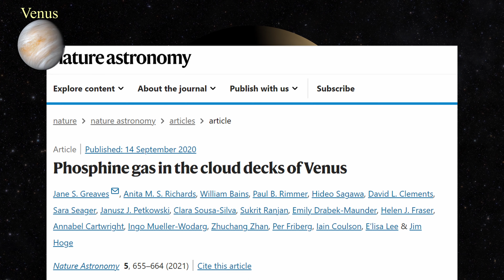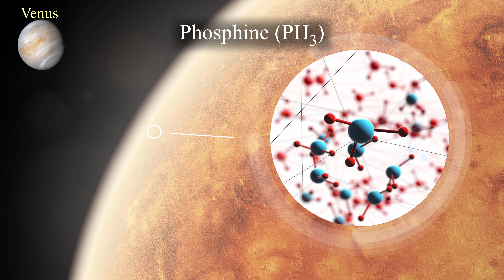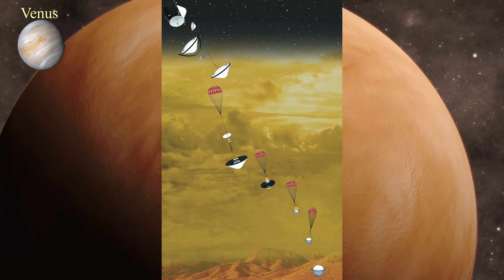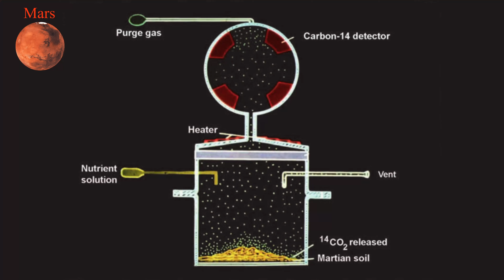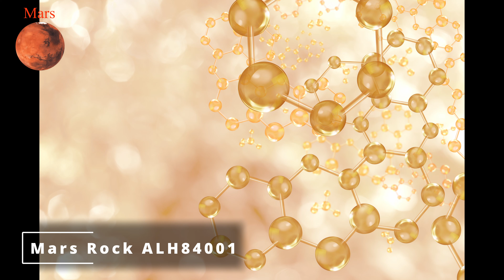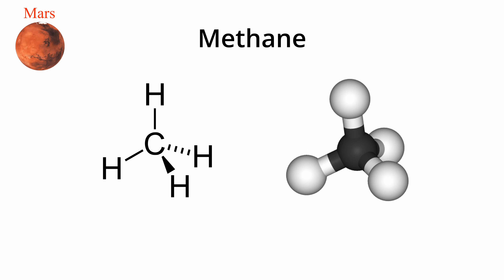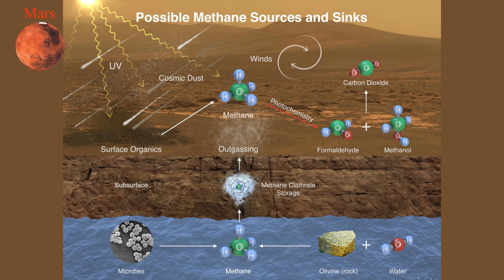Do Aliens Exist? Biosignatures, Part 1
Do aliens really exist? What does our current science have to say? In this set of videos we will be looking at all of the current and closest scientific hits that we have on record in our searches for extraterrestrials. In this first video we will be discussing the biosignatures that have so far been found within our inner solar system. How close have we come to finding ET?

Thank you for supporting me and in growing this channel of Turtles All the Way Down!

CONTENTS
0:00 Introduction
2:04 Astrobiology vs SETI vs Biosignatures vs Technosignatures
3:27 Venus: Phosphine
5:30 Mars: Viking Labeled Release experiment
7:06 Mars: Martian Meteorites
9:33 Mars: Methane
11:43 Frustrating Results and Conclusions

Links to my 3 books on physics:

Volume 1:
"Everyone's Field Guide to Physics: Volume I: The Familiar World"

Volume 2:
"Everyone's Field Guide to Physics: Volume II: The Ethereal Trinity"

Volume 3:
"Everyone's Field Guide to Physics: Volume III: The Unfamiliar World"

CREDITS
BG Images: Stock photos by Vecteezy